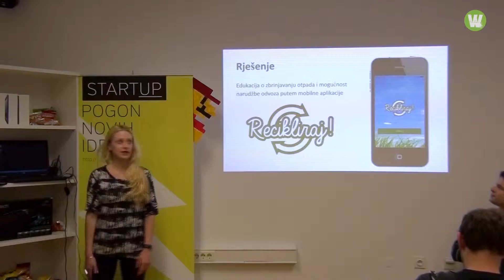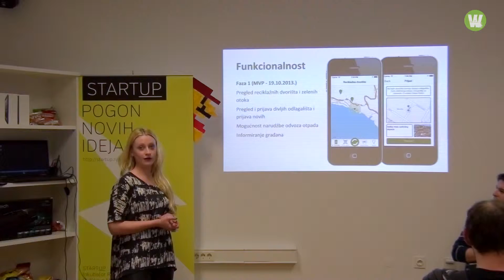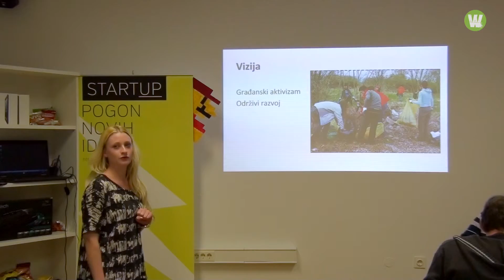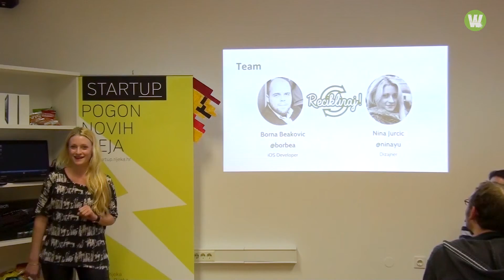Recikliraj - WhoHack #3 Final pitch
Naziv aplikacije:
Recikliraj

Članovi tima:
Borna Beaković
Nina Jurčić